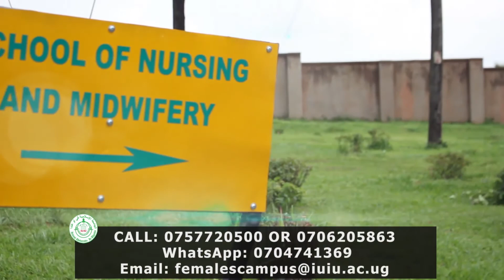Connect with Baligeya Afan Afan and Extract the values of research before Marriage.